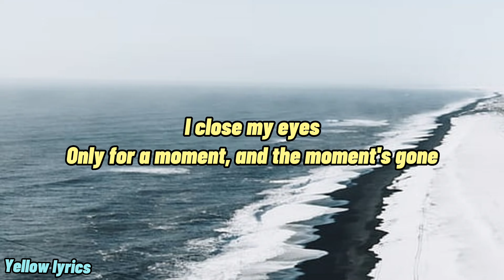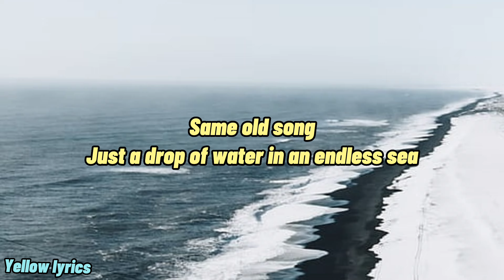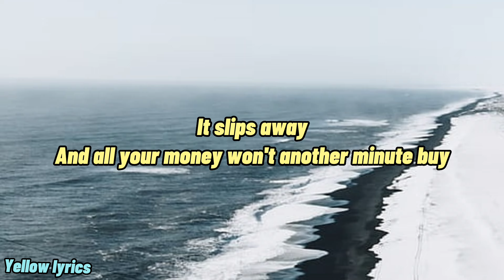Dust In The Wind - Kansas (Lyrics Video)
Song : Dust In The Wind
Artist : Kansas